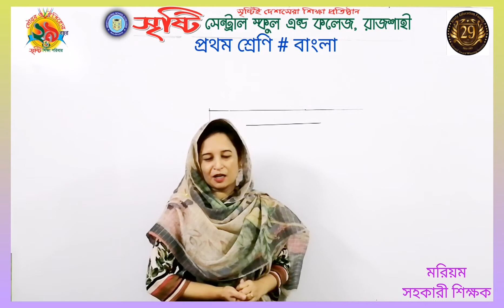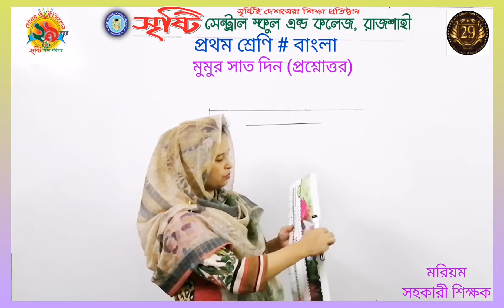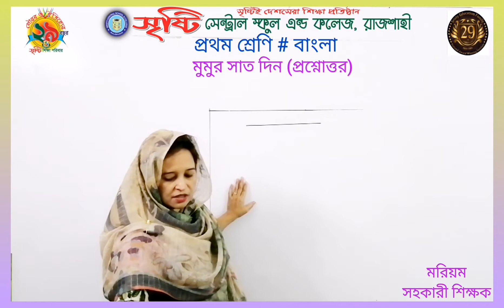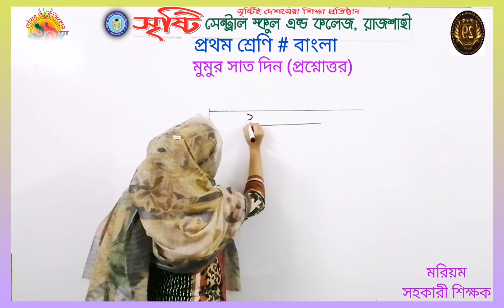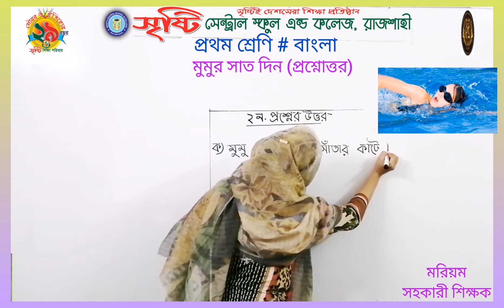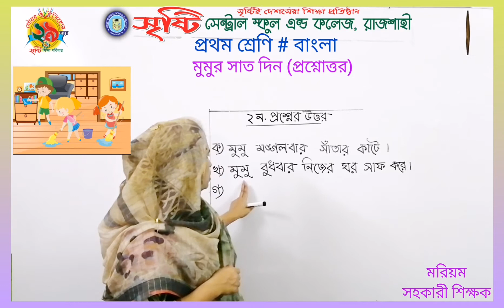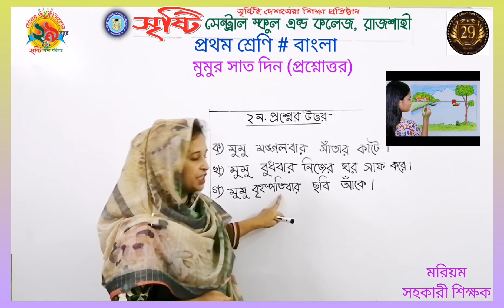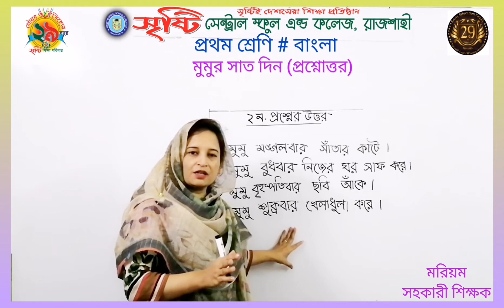প্রথম শ্রেণি, বাংলা, মুমুর সাত দিন (প্রশ্নোত্তর)